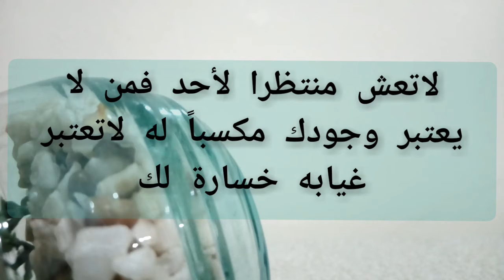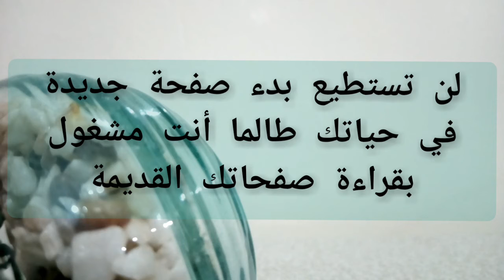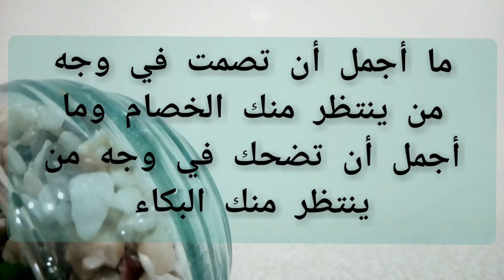صباح الخير حالات واتس اب (4)❤video